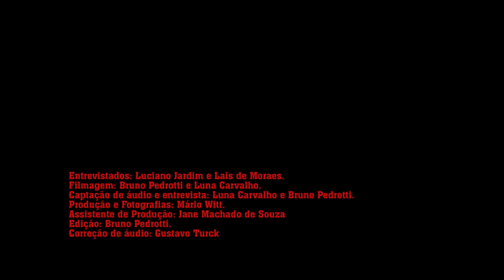A luta de Três Estradas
Vídeoreportagem - 2019 - 3' 33''

Sinopse: Pecuaristas familiares da região de Três Estradas, Lavras do Sul, falam sobre o Projeto Fosfato. O Empreendimento de mineração da empresa Águia Fertilizantes ameaça o modo de vida das pessoas da região e o ambiente.

Trilha sonora: Ubiratan Carlos Gomes violão, Gilda Arteta canta Athaualpa, Caminho y Piedra.